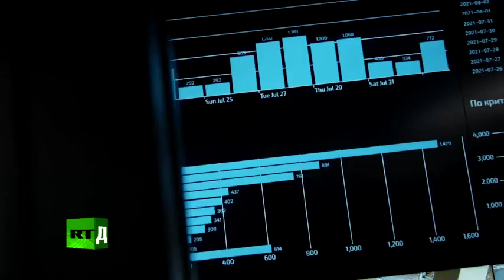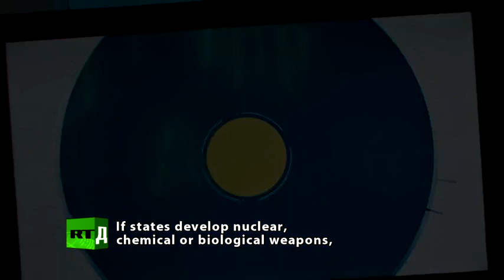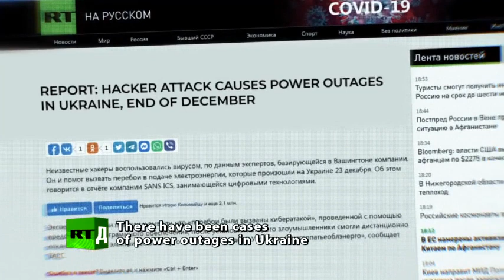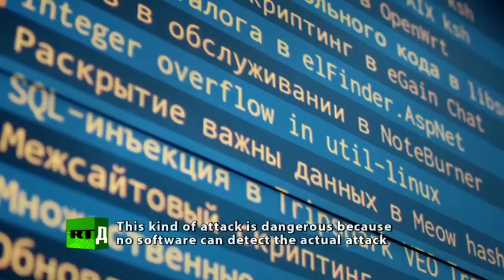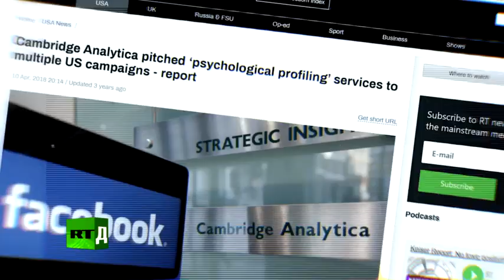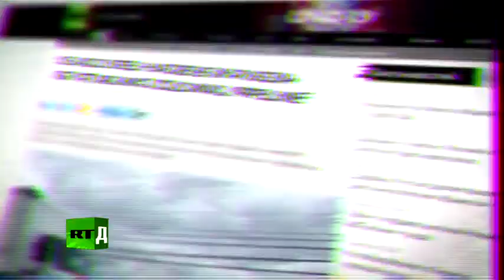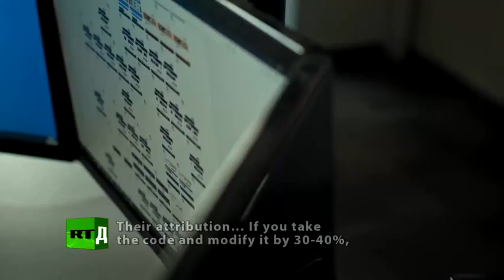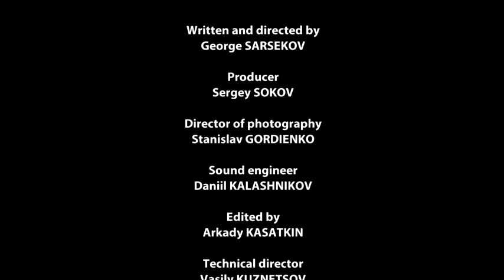perang antara hacker dan negara sponsornya hacker bagian 5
hacker bagian 5